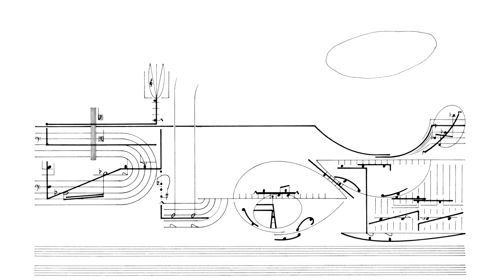Cornelius Cardew: Treatise. Page 180